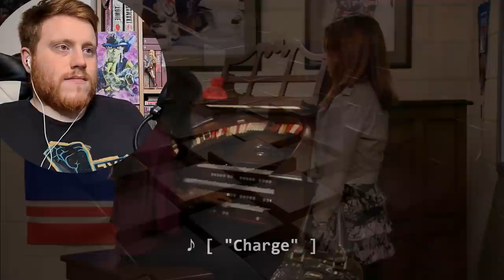Glitter!!! | How I Met Your Mother Season 6 Episode 9 Reaction